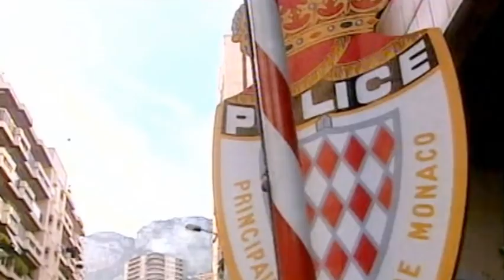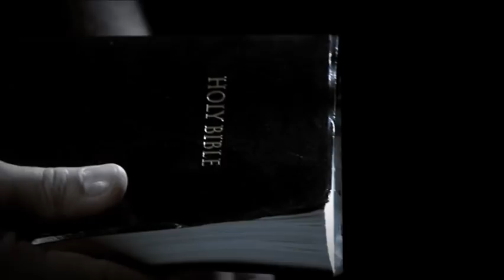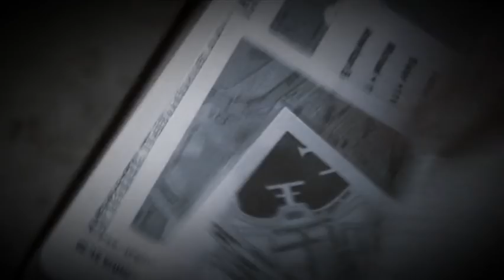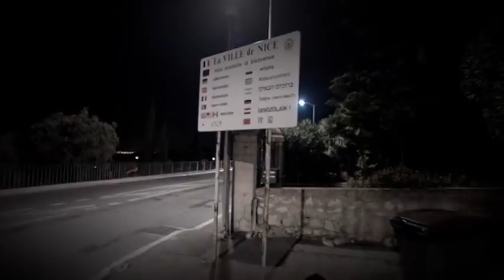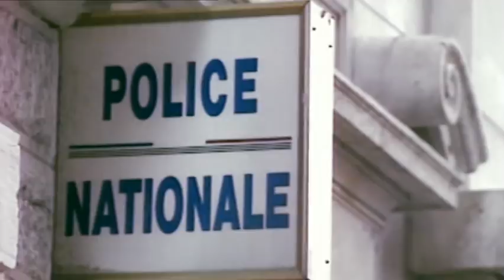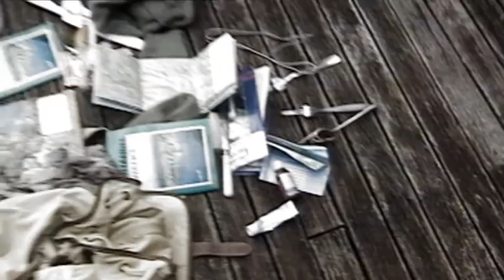Real Prison Breaks - S01E05 | Full Documentary | True Crime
The Alacatraz escape they didn't want you know about and a modern day Count of Monte Cristo breaks out of Monaco's 17th century prison.

Narrated by Sean Bean, Real Prison Breaks investigates cases from across the United Kingdom, USA, Australia and New Zealand. The series features exclusive interviews with escapees combined with interviews and insight from the professionals that have hunted, guarded and are constantly trying to figure out what makes these criminals tick.